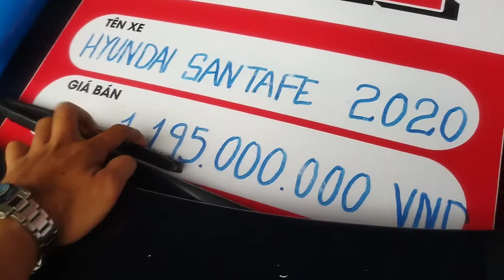Cập nhật xe đang trưng bày tại EasyCar Phạm Hùng